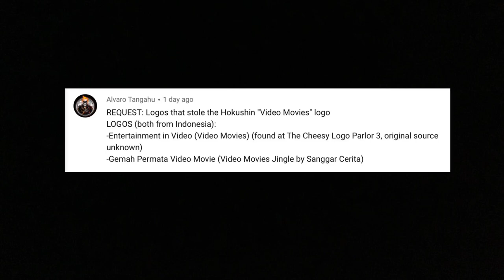Logos that stole Hokushin’s Video Movies logo